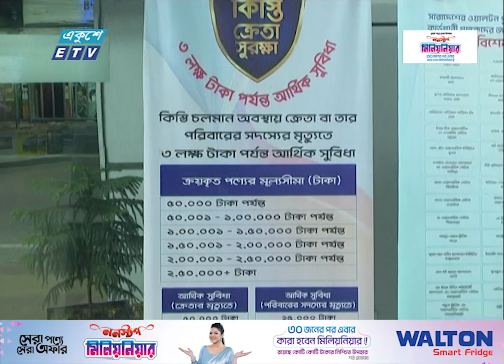ঈদ উপলক্ষে ওয়ালটন দিচ্ছে ধামাকা অফার | ETV News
ঈদ উপলক্ষে ওয়ালটন দিচ্ছে ধামাকা অফার। দেশের যেকোনো ওয়ালটন প্লাজা, পরিবেশক, শোরুম ও অনলাইন সেলস প্লাটফর্ম  থেকে ফ্রিজ, এসি, টিভি, ওয়াশিং মেশিন এবং নির্দিষ্ট মডেলের ফ্যান কিনে মিলিয়নিয়ার হওয়ার সুযোগ পাচ্ছেন ক্রেতারা। এছাড়াও রয়েছে কোটি কোটি টাকার উপহার। বিস্তারিত পার্থ সারথির প্রতিবেদনে।